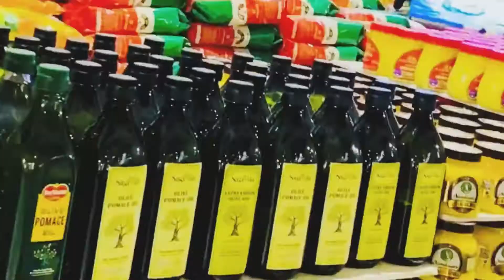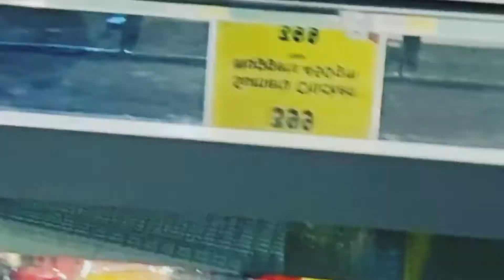Shopping 🛍 @hilitemallcalicut477 shoppingvlog vlogger calicut ashnaniyas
Pls do
Press the 🛎 icon for more daily updates